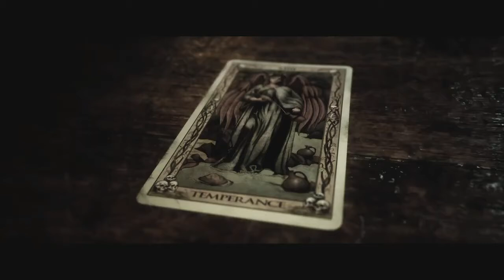The Quarry Gameplay Deutsch #03 - Hunting Season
Willkommen bei JJJ2308